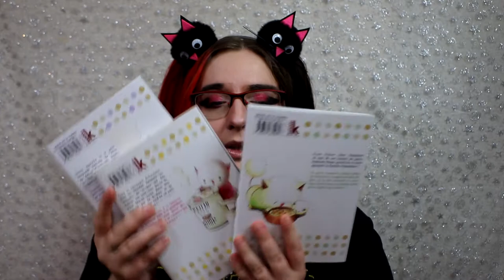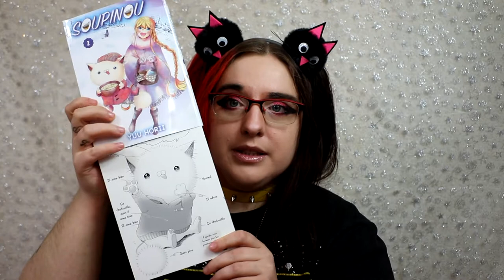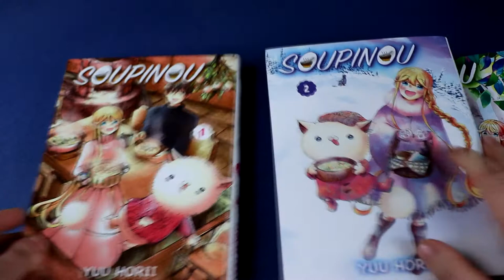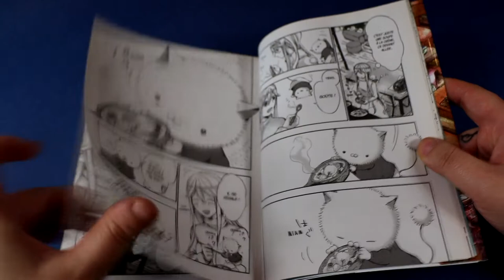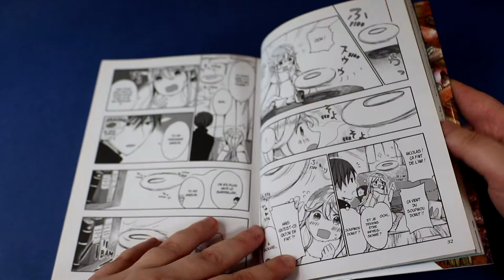[critique Manga] soupinou (Komikku Editions)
manga bal des créatures pour le halloween manga challenge !

Résumé :
Tina et son frère Nicolas vivent dans un petit village cosy en Finlande. Ils y tiennent un magasin de soupe qui fait fureur auprès des habitants. Un jour, Nicolas voit un pissenlit qui flotte près de la fenêtre de leur maison. Il l’attrape puis l’enferme dans un bocal. Contre toute attente, la fleur se transforme en un petit être tout mignon ! Le frère et la sœur fondent littéralement devant lui et l’adoptent immédiatement. Affublé d’un petit pull qu’ils lui ont tricoté, Soupinou devient un membre de la famille et il va leur faire vivre plein de petites aventures toute plus drôles les unes que les autres !